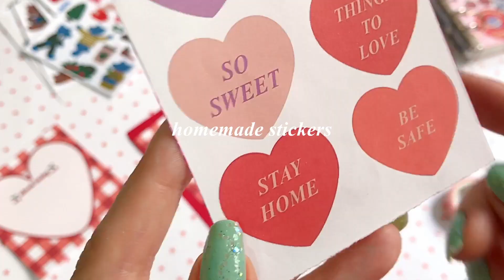journal with me 。📝 #3 stay home be safe 💕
Raquel is typing...

Hello friends,
Today I decided to journal using the memo pads I made a couple days ago ʕ•ᴥ•ʔ I hope you guys like it!

E d i t i n g | F i l m.:
iMovie
Canon Rebel6i
iPhone 8

Raquel 🌹